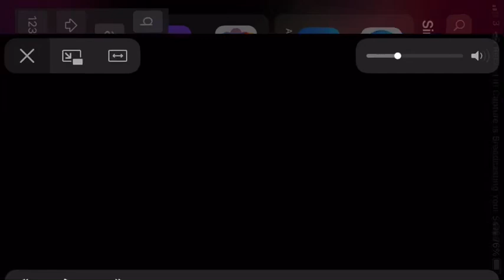Jellystone intro (version 2)